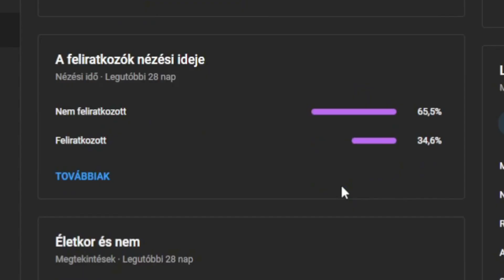Diablo Lore - Az Angiris Tanács